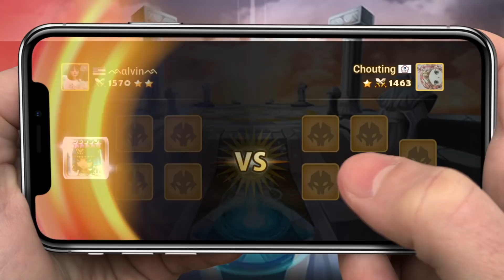The Rise of TWINS MASTER in Summoners War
Bastet with Shaina, Martina, Belita and Sabrina in Summoners War.

Conro feat. Royal - City Lights.
Au5 & Tasha Baxter - Snowblind.
Delta Heavy & feat. HOLLY - Stay (Wooli Remix).
Habstrakt & Marten Hørger - Ya Think.

☝How to rune? Vio, Swift, Rage, Despair set!